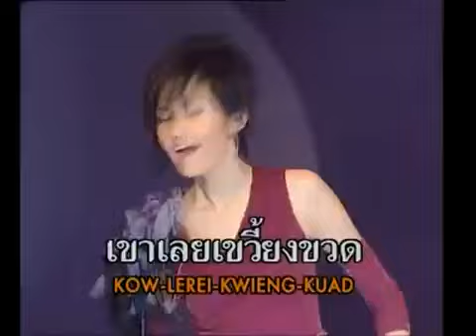Do Re Mi 2002 Rahtree